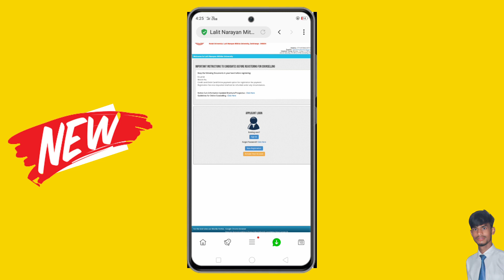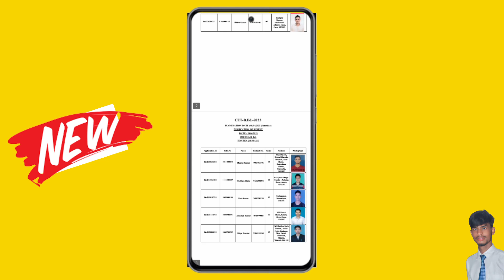Bihar BEd Entrance Exam Result Out l Bihar BEd Toppar List Result Kaise Nikale 2023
Bihar BEd Entrance Exam Result Out l Bihar BEd Toppar List Result 2023

Link:-